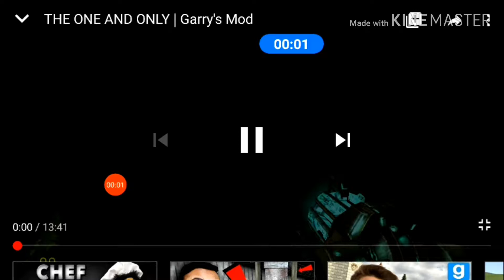Give me that bean Multi render